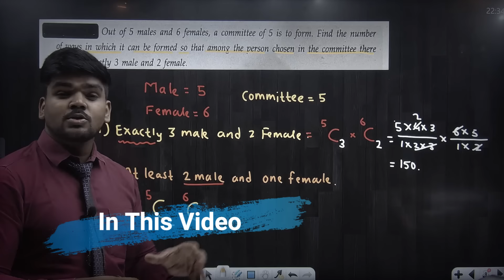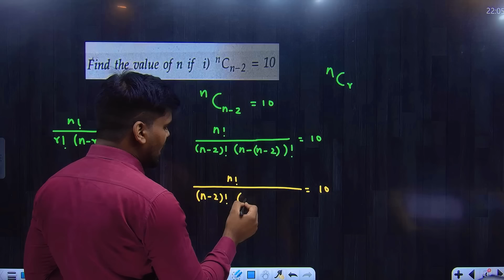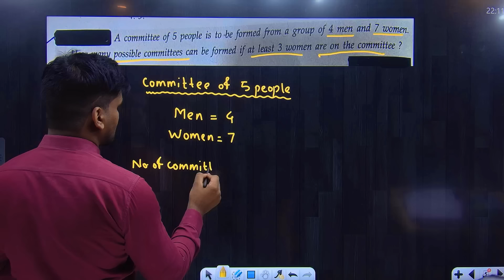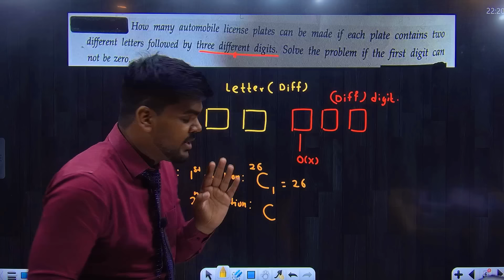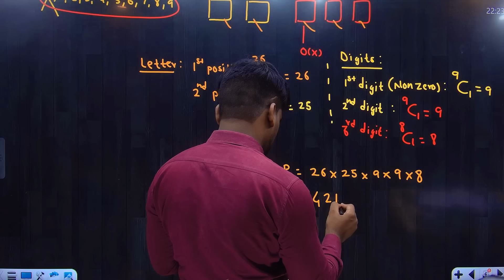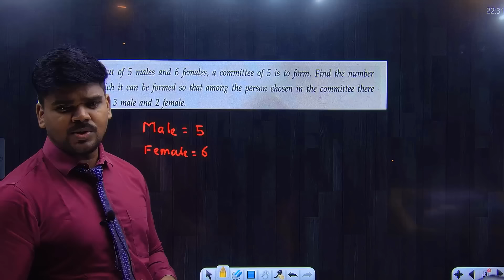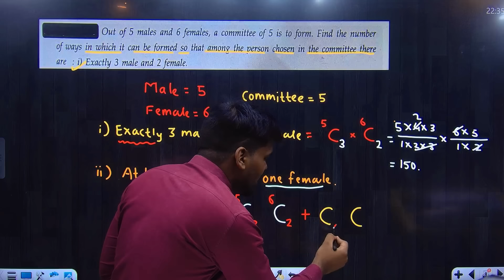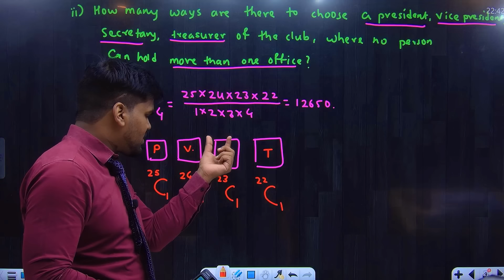COMBINATORICS AND DISCRETE PROBABILITY|COUNTING | Combinations | LECTURE 02| DISCRETE MATHEMATICS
COMBINATORICS AND DISCRETE PROBABILITY|COUNTING | Combinations | LECTURE 02| DISCRETE MATHEMATICS|Pradeep Sir

Engineering Channel